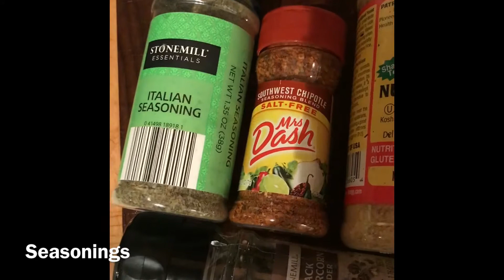"Cheesy" Tomato Dressing - Raw Vegan - No Oil Recipe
Easy and Tasty recipe that can be used for as a dressing or dip.